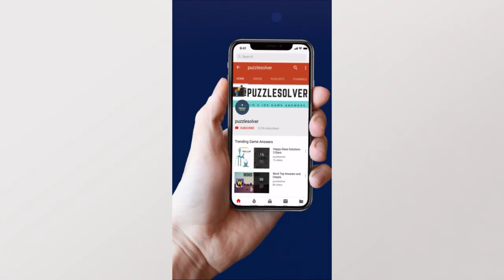Word Stacks Daily Challenge July 28 2019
Here are the answers to Word Stacks Daily Challenge Sunday July 28, 2019.